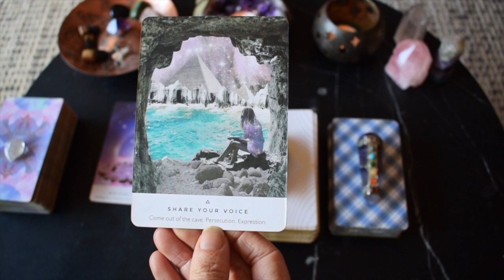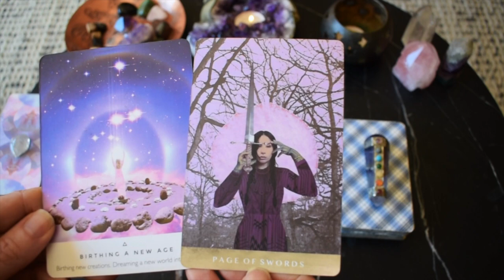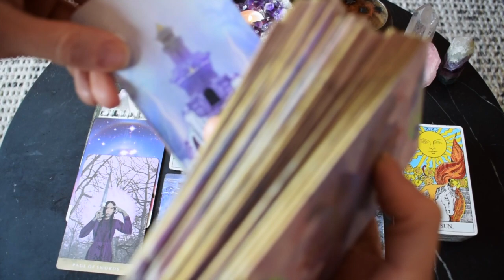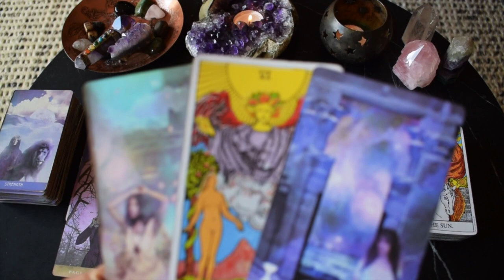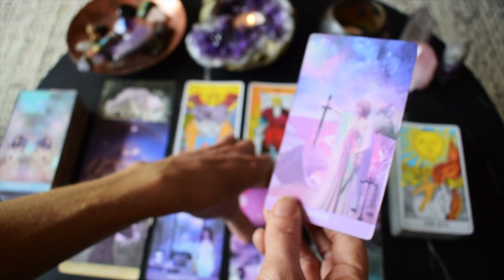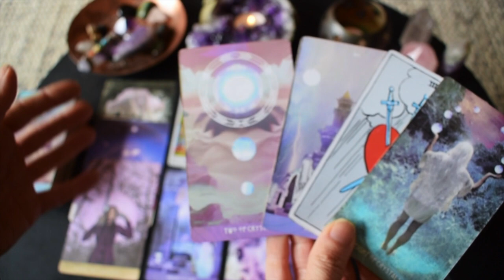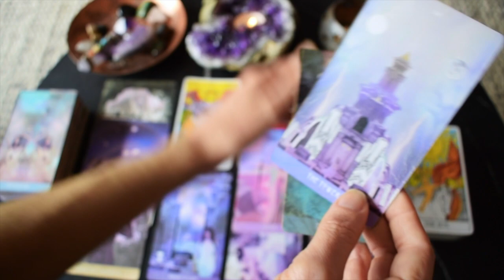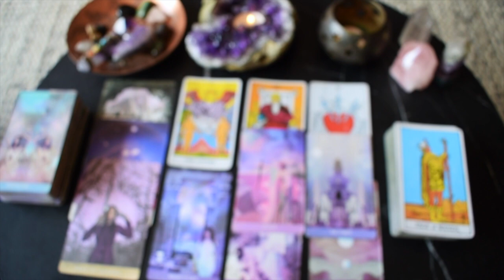SCORPIO WEEKLY TAROT | BREAKING COMMITMENT, THIS TOWER IS BLOCKING THE SUN SCORPIO!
Welcome to Wild Lotus Tarot, a YouTube channel for the awakening. I hope the Scorpio weekly tarot reading provided you with guidance for your journey ahead.

FREE readings provided:
Monthly general
Yearly overviews

Bronya x